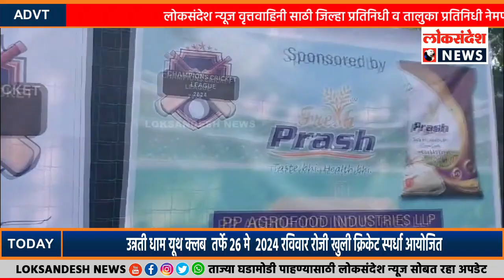उन्नती धाम यूथ क्लब तर्फे 26 मे 2024 रविवार रोजी खुली क्रिकेट स्पर्धा आयोजित